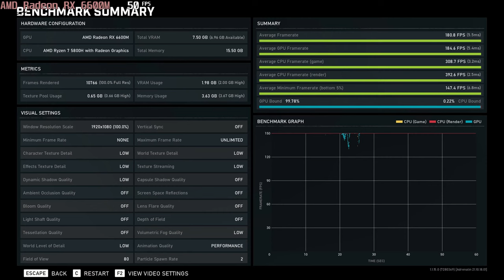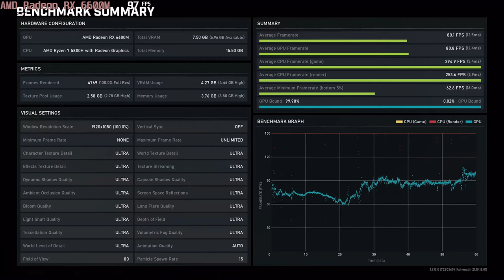🎮 AMD Radeon RX 6600M - Gears 5 gameplay benchmarks (1080p)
💻 Test Configuration:
• 2x8 GB RAM
• External Monitor

✅ LaptopMedia.com